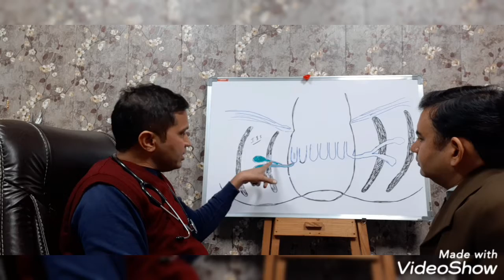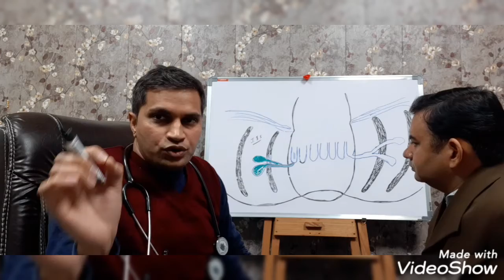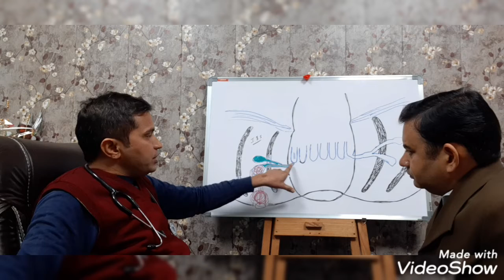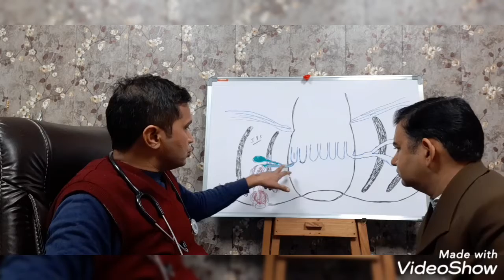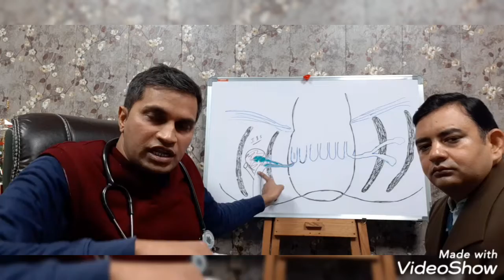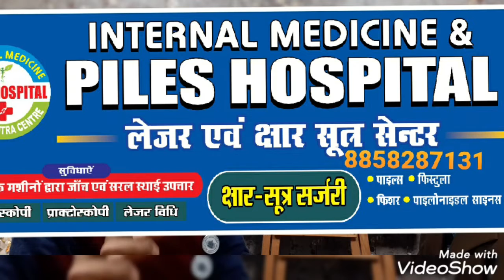Fistula-भगन्दर- हमारे शरीर मे कैसे बनता है Formation of fistula due to Anal gland infections